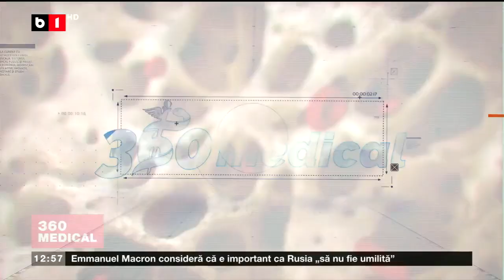EMISIUNEA 360MEDICAL - Tratamente hematologice revolutionare 05.06. 2022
Invitat:
- Prof. univ. dr. Alina Tănase, medic primar hematolog, directorul medical al Institutului Clinic Fundeni, Preşedinte al Societăţii Române de Transplant Medular